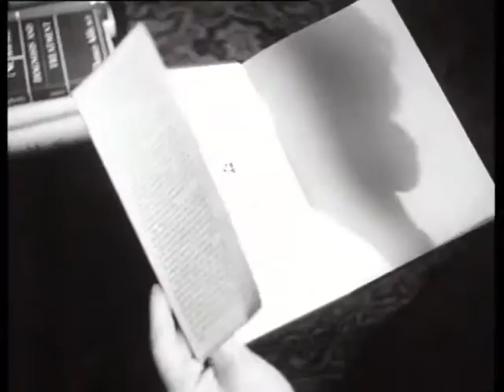America donates books to the Leiden University (Week number 50-11) 🔴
Description (more): During World War II the University leiden closed its doors. This caused a.o. a considerable arrears on scientific literature. Now, in 1950, the university receives scientific books by from America. SHOTS: - Library employees unpack the books; - in the senates room an American hands over the books; rector B.A. van Groningen accepts the books and gives a short word of thanks; - Van Groningen and other men rummage through the stacks of books.